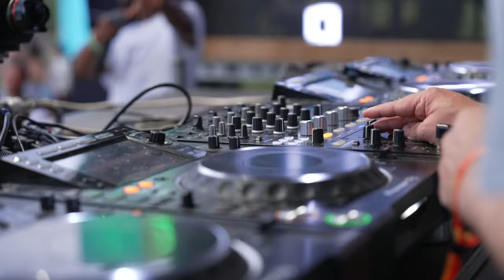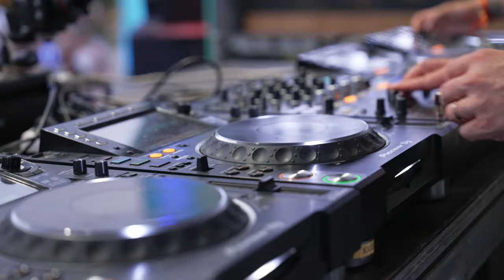Nu:Tone b2b Etherwood + Juma | Live @ Hospitality On The Beach 2023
Tune into the soulful sounds of Nu:tone + Etherwood's under the Croatian sunshine at our beach festival in Croatia!

Hospitality is the worldwide club event of UK D&B imprint Hospital Records. Known for its feel-good music policy, show-stopping DJs & fun atmosphere.

FOLLOW HOSPITALITY